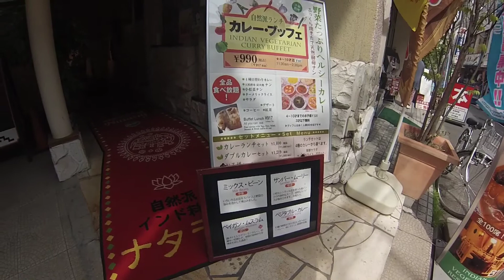カレーですよ。 荻窪 ナタラジ